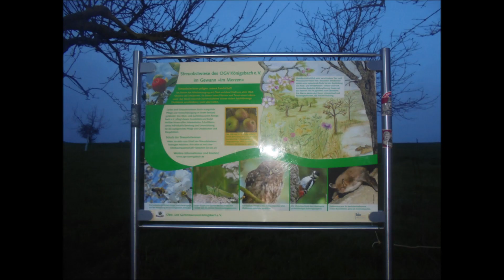THURSDAY EVENING WALK/Steinheben: c.a. 40 - 50 kg schweren Stein schultern: 4x1 👍🏻💪🏻😊❤️🤝🐶🐶🪨🌳🍃🍂🍁🏡🏘🦅🌄🌃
Königsbach-Stein, den 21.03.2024: am Anfang unserer gemeinsamen langen Wanderung Abends durch die Felder auf dem Königsbacher Berg, über den Parkplatz vom Königsbacher Naturfreundehaus und sogar noch über die Streuobstwiese beim Sonnenblumenfeld (eine Stunde und 06 Minuten) habe ich bei im Hoodie angenehmen 16°C, toller Abendstimmung 🌄 und vier Tage vor Vollmond🌔🌛 an der Ecke Wegle/Adlerstraße im Vorbeilaufen den schätzungsweise 40 - 50 kg schweren Stein geschultert (4x1 Sätze/Durchgänge) und mit 6x1+4x1 = 10x1 Sätzen/Durchgängen insgesamt eine tolle, beeindruckende Tagesleistung absolviert 👍🏻💪🏻😊🐶🪨🌳🍃🍂🍁🏡🏘🦅🌔🌛🌄🌃 Unsere liebe und herzensgute Peggy hat inzwischen auf dem Gehweg/Wegle schön brav auf mich gewartet, bis ich fertig trainiert habe 👍🏻💪🏻😊🐶🪨🌳🍃🍂🍁🏡🏘🦅🌔🌛🌄🌃
Hintergrundmusik: Nat Keefe with The Bow Ties ~ Terrier Waltz.